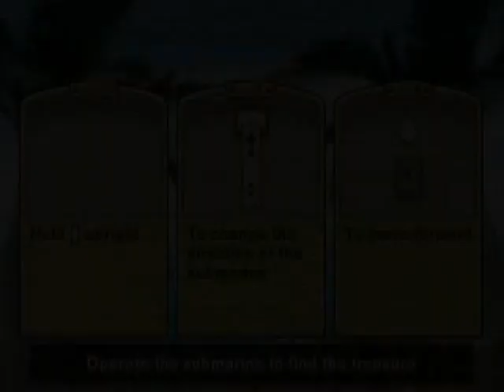Super Monkey Ball Banana Blitz Walkthrough Part 19: Simon Slipup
Please tell me that I was doing "Simon Says" right this time! I don't want another "Paraglider" incident, lol!